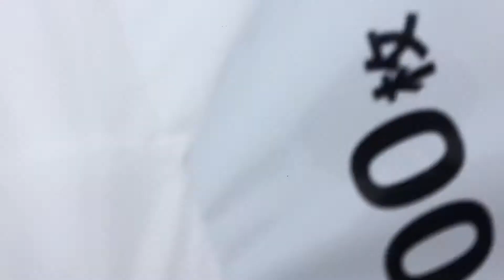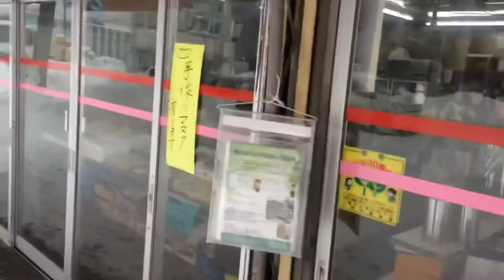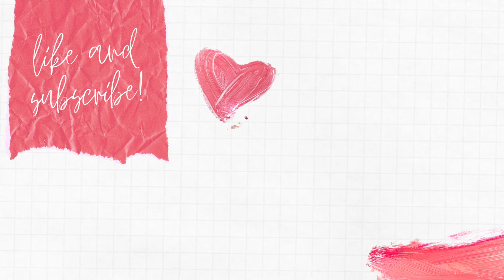Snowy day in Japan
Ang kapal na naman ng snow.  Shot 3/2/2021.